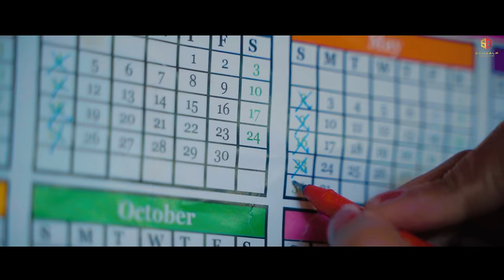Hafte Me || Blockbuster Kumauni Video song || Inder Arya Ft Neeraj Dabral || Sankalp Buransh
Hafte me song video is here hope you will also like video 😍😍😍😍
Hafte Me Song Credits:

Song - Hafta me
Singer - Inder Arya
Starring - Neeraj Dabral & Shubhangi Dewli
Lyrics - Pawan Gurow
Mix Master - A Virus (Doon Studio)
Producer- Harish Gaira
Camera - Ajay Bharti
Director - Vijay Bharti

आदरणीय सुरेश प्रसाद सुरीला जी

Om Sai Tex  Surat Gujrat
Shree Sanjeevani Textile Surat Gujrat

HAFTE ME ITWAR KA DIN KUMAONI SONG